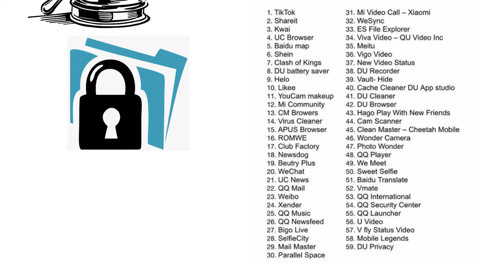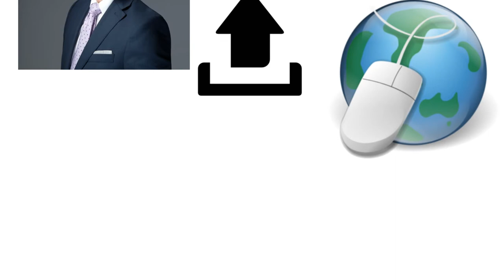Biography of Tiktok | TIKTOK BAN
Along with 59 Applications, Tiktok is banned again in India. The situation our country has been face from China whether Intruder of Chinese soldier in Galwan Valley either Covid-19 spread, India is fighting with China on many sectors. How the journey of its one of the popular app, Tiktok has been started, how it spread its business in Indian Market get and become a well known name in Indian Household in the namesake of Instant Entertainment.